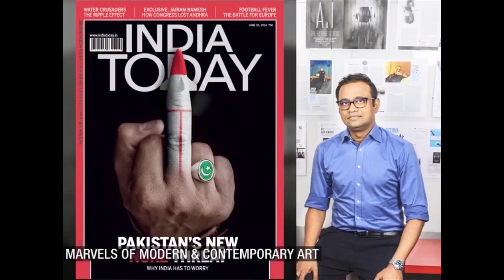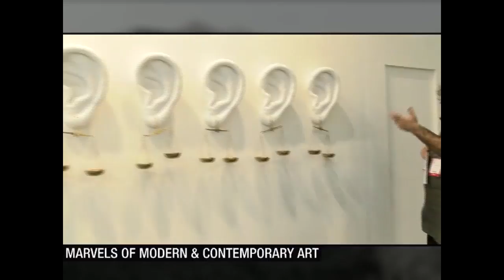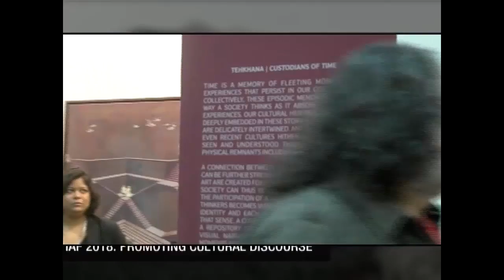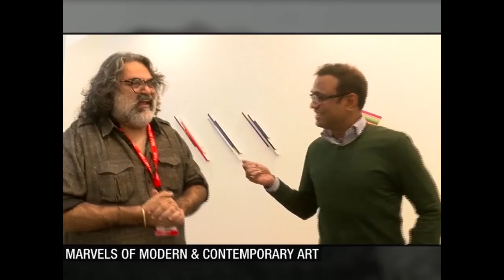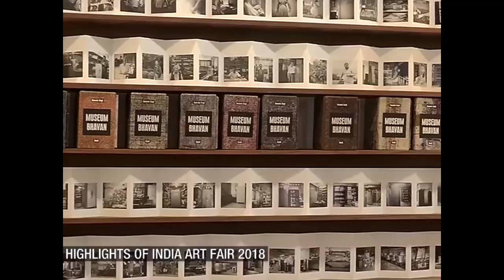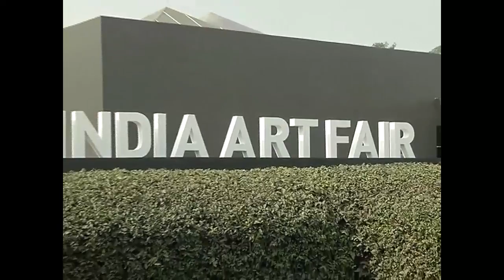Art A Fair Full | A Glimpse Of 'India Art Fair 2018' | India Today Special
India Art Fair, the biggest Art Fair in the South Asian Calendar transforms Delhi into the Capital of Indian art each winter. 2018 marks the completion of 10 years of the art mela from when it began in 2008 then known as the India Art Summit. The Art Fair always makes Delhi buzz and the crowds jostling for a look at what is trending. The India Art Fair may have gotten over last week…but the essence lingers on... From masterstrokes of famous artists to installations from budding artists… this year’s fair had something for every art connoisseur, exhibitor and art lover.
In this show, we take a look at some of the best artworks of India Art Fair 2018.